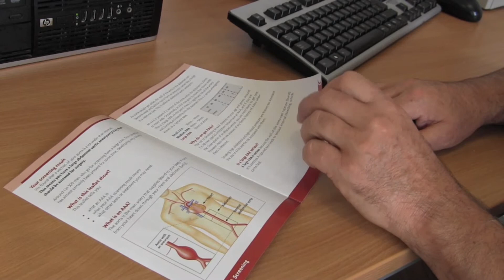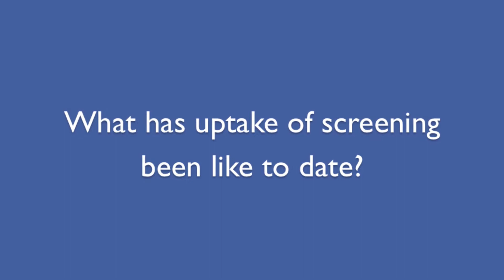The Northern Ireland Abdominal Aortic Aneurysm (AAA) Screening Programme – An Overview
Mr Paul Blair talks about the Northern Ireland Abdominal Aortic Aneurysm (AAA) Screening Programme and what to expect when you are called for screening.